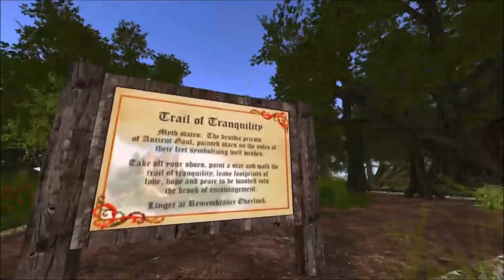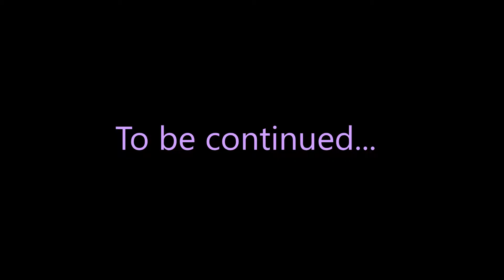RFL Lap 2 - Part 2 of 5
A 5 part special looking at all the campsites at Relay for life of Second life 2016. This is Part 2... Enjoy!